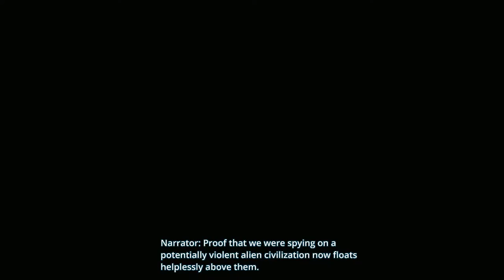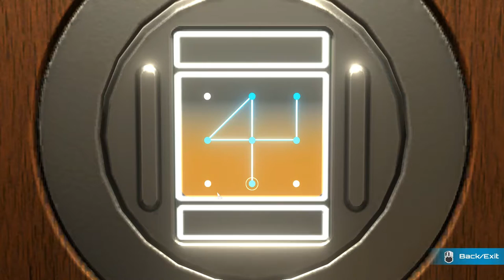The Station * FULL GAME WALKTHROUGH GAMEPLAY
NO COMMENTARY .. The Station FULL GAME WALKTHROUGH GAMEPLAY .. COMPLETE .. 2018 ..